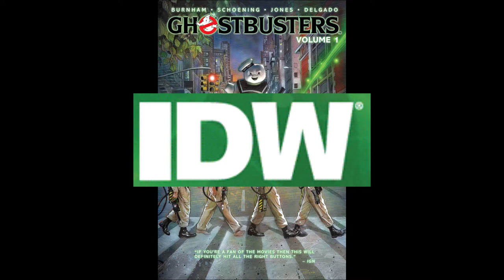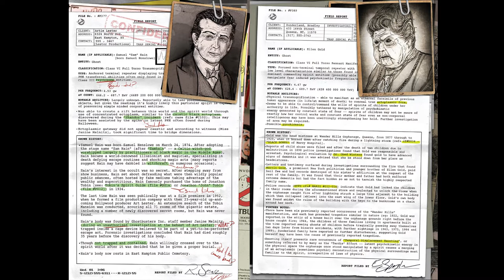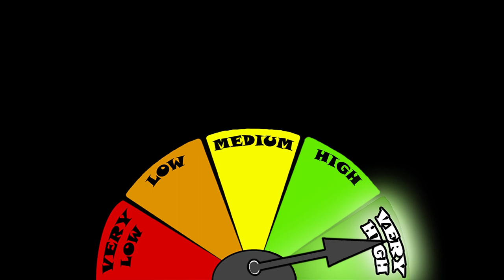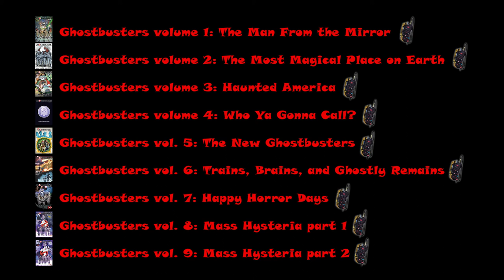Ghostbusters IDW ongoing SERIES BREAKDOWN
Series overview of the 2011 to 2012 AND the 2013 to 2014 ongoing Ghostbusters comic book from IDW. Sorry this one is late, guys, I fell down a rabbit hole while reading up random Ghostbusters trivia that I didn't even use in the video. I just love GB that much.

Further Reading:
If you enjoy silly fun sci-fi comics based on movies, I recommend:

- Back to the Future by Bob Gale, Marvelo Ferreira, and various others
- Galaxy Quest: The Journey Continues by Erik Burnham, Nacho Arranz, and Roger Robinson

If you like your horror mixed with humor, I recommend:

- The Goon by Eric Powell
- Fanboys vs. Zombies by Sam Humphries and Jerry Gaylord